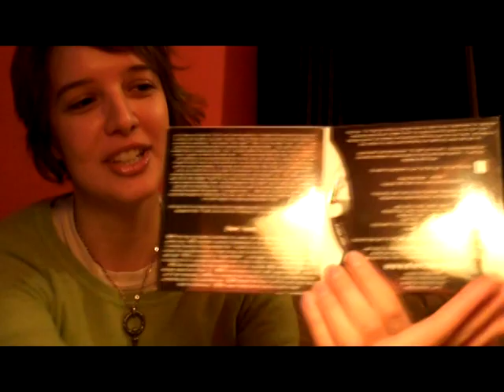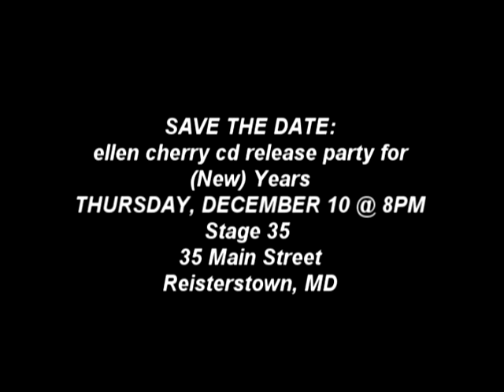Dec_2_ellencherry_video blog.mpg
Another installment.  CD RELEASE PARTY.  RADIO. stuff friends are doing, oh my!!